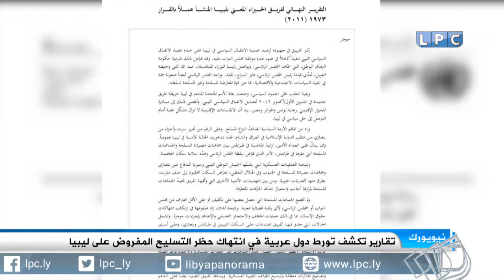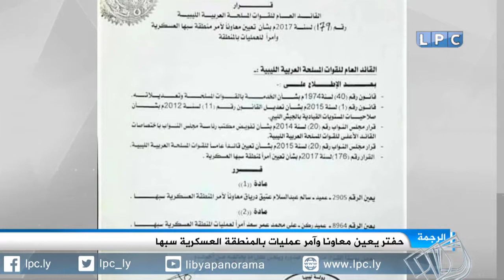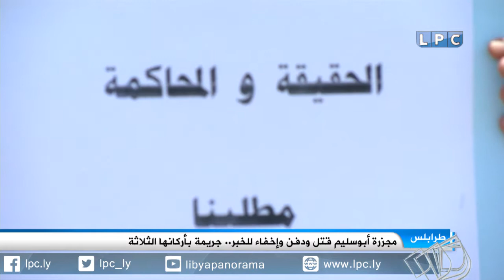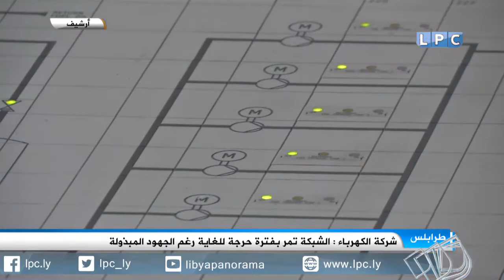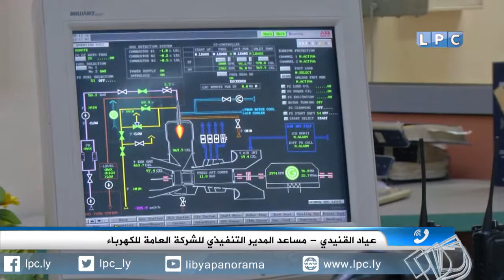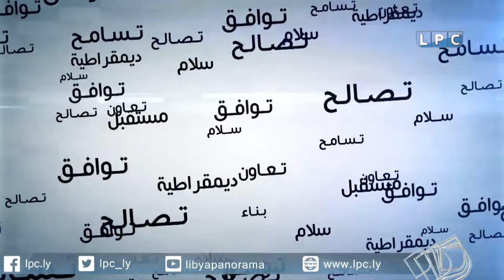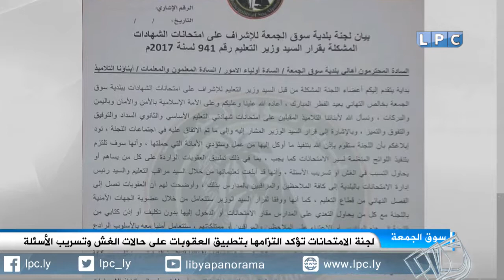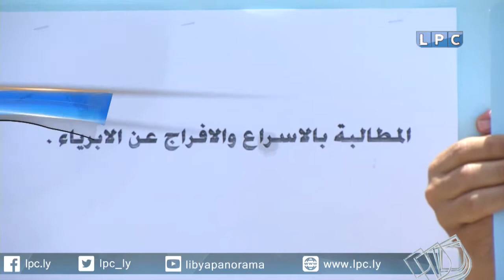حصاد يوم الخميس 29-6-2017